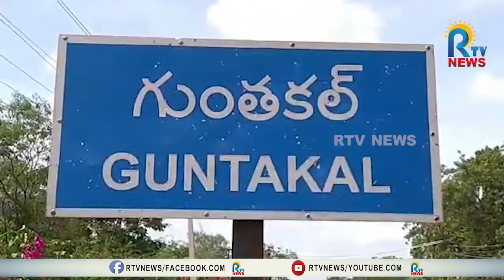పెట్రోల్, డీజల్ ధరలు తగ్గించకపోతే ఉద్యమాలు ఉదృతం - మాజీ ఎమ్మెల్యే జితేంద్ర గౌడ్ | RTV NEWS